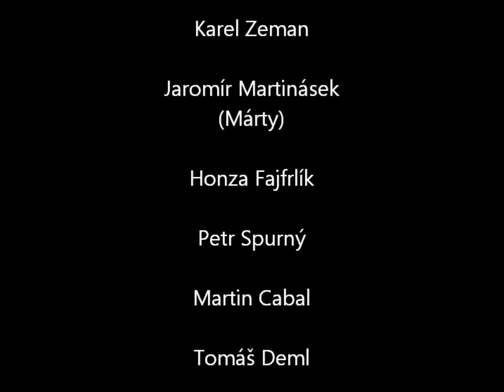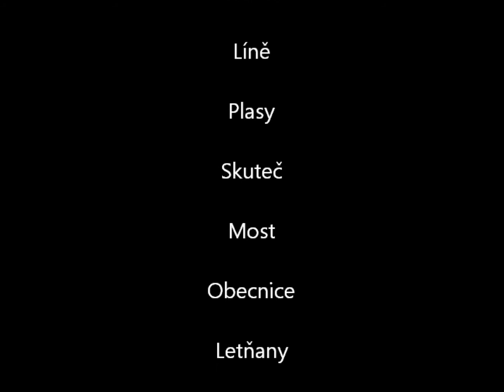Eliška sestřih 2009 2010